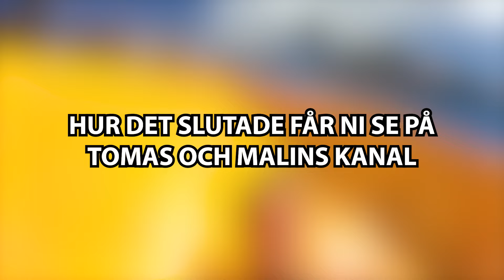LEKSAND SOMMARLAND *MIN STÖRSTA RÄDSLA*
Nu är det dags att gå på @leksand.sommarland och åka runt i vattenrutschkanorna med @Tomasochmalin och gänget.